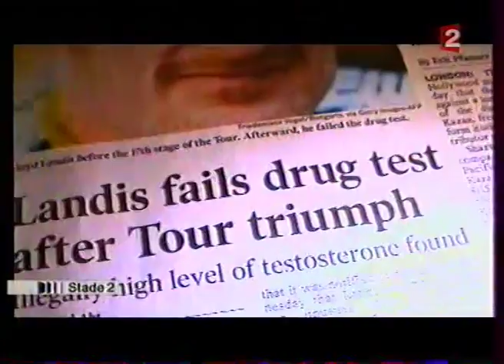Interview with Floyd Landis for Stade 2 (2006/11/12) [France 2]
In French.

2006 November 12th
Stade 2

Nicolas Geay interviews Floys Landis about what happened, in his home. During this interview, Landis is presented as a victim.

The french translation is made with the voice of Nicolas Geay himself for the questions he asks, and with subtitles for Floyd Landis and so, if you don't understand French, you can understand anyway.

Originally from a VHS